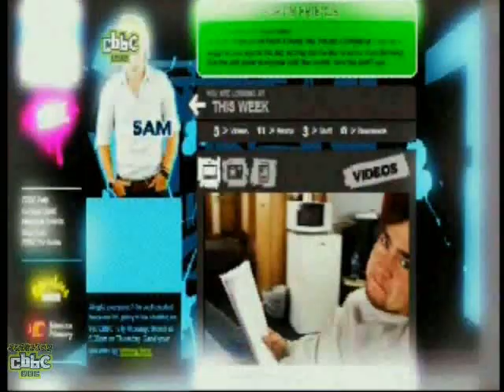TMi 'The Best of the Guests' PT1 - Leon Jackson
As we count down to the launch of this years TMi - here are some of the 'Best Guests' from the last 3 years, we kick off with Lean Jackson, this is possibly one of the best TMi moments ever! Also we start with a short 'in-show promo' from season 2 and the full opening from programme 1 of series 3